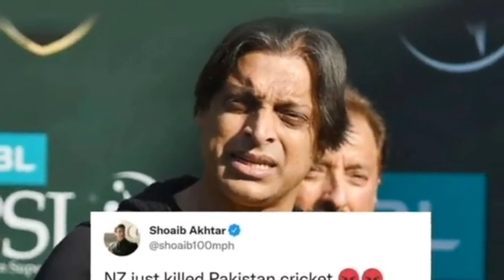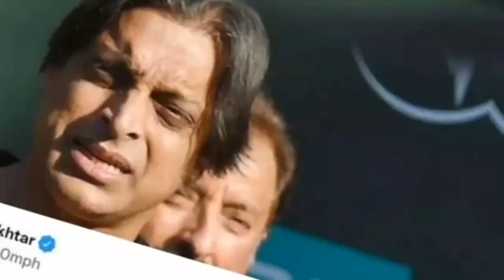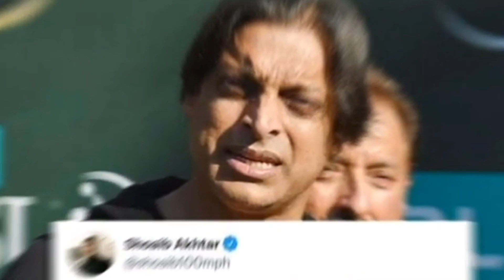Nida Yasir Got Angry || Nida Yasir Issued a Message to Trollers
Greetings to you dear Pakistani !s from my entire team and me.
We will provide you daily technical, funny, informative, success stories and sports videos on this channel

Apart from this, the country's situation will also be discussed with the people
But remember, we have nothing to do with any political party.
If you want to record your technical or success story in Pakistan with our channel